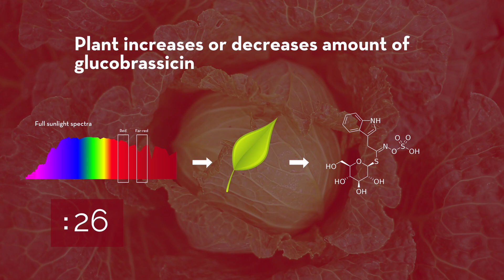CFANS in 60: Growing vegetables with greater disease-preventing properties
Ilse Renner is a Ph.D. candidate in the Applied Plant Sciences program where she is researching ways to grow vegetables with greater disease-preventing properties. Her research focuses on how the ratio of red to far-red light a cabbage plant perceives influences the anti-cancer chemicals, called glucosinolates, that are naturally abundant in these plants. She hopes this line of research will be integrated into production systems in order to create healthier foods that will benefit both producers and consumers.